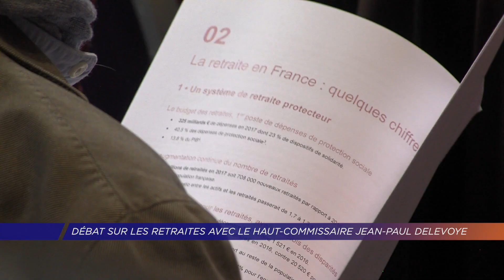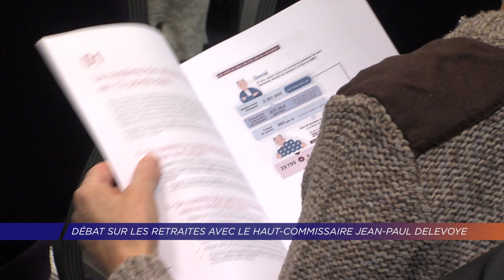Yvelines | Débat sur les retraites avec le Haut-commissaire Jean-Paul Delevoye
Le Haut-commissaire aux retraites Jean-Paul Delevoye s'est rendu à Vélizy ce lundi 18 novembre pour un débat sur la prochaine réforme. Une rencontre avec des citoyens pour expliquer les prochaines modifications du système actuel. L'occasion aussi de récolter les interrogations et les contradictions, avec le 5 décembre prochain une mobilisation interprofessionnelle contre le projet.